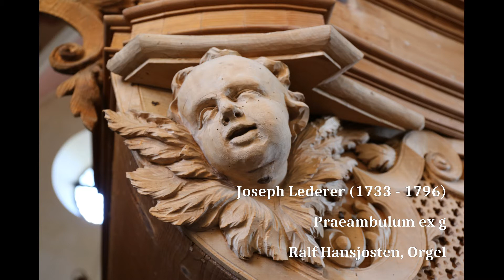Joseph Lederer (1733 - 1796): Praeambulum ex g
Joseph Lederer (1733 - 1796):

Praeambulum ex g

Ralf Hansjosten, Orgel

Baumeister-Orgel in der ehem. Klosterkirche in Maihingen
HW-Sampleset von Pipeloops

Fotos: R. Hansjosten